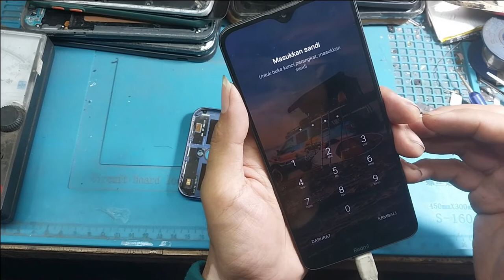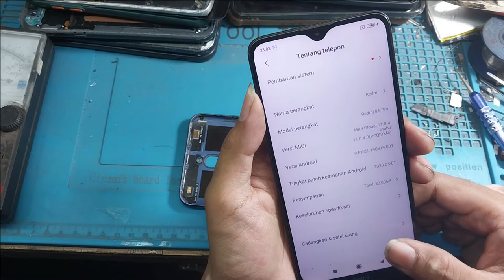XIAOMI REDMI 8A PRO MATOT MENDADAK